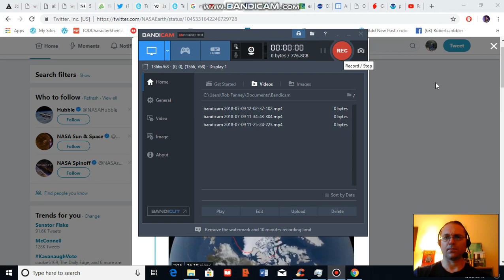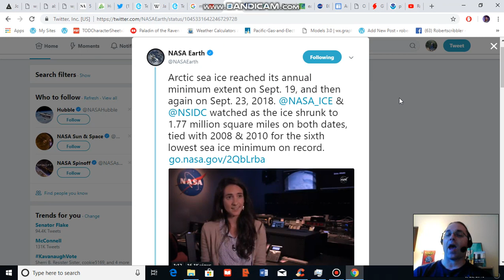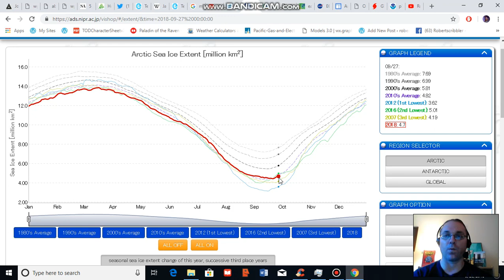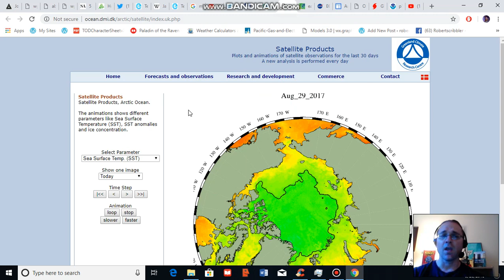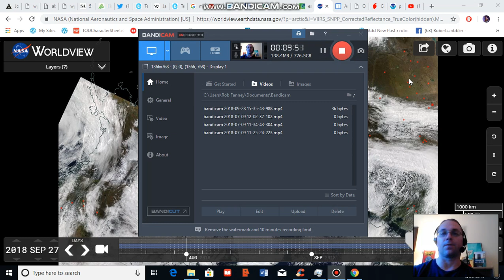Arctic Sea Ice, Weather, and Climate Analysis for September 28, 2018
According to NASA and NSIDC, the Arctic saw its 6th lowest sea ice minimum on record on September 19th and again on the 23rd. This marks the start of freeze season -- which according to indicators is running quite a bit warmer than normal.